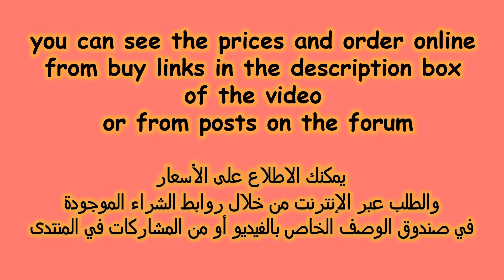office style Genuine Leather sandals |sandalias de tacón alto calzado de mujer| best ladies footwear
Step into Luxury and Style with our office style Genuine Leather sandalss | easy to wear ladies shoes

 Wedding Shoes
Non-Slip Polka

أروع_موديلات صنادل صيف 2022
احذية تركية
احذية عرائس

basket femme
basket mode
sneakers
tendance baskets